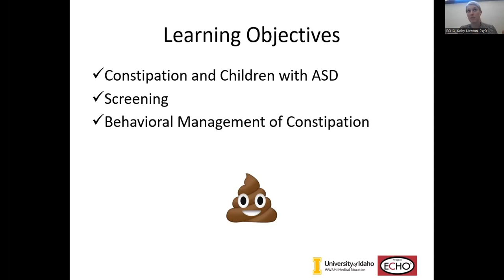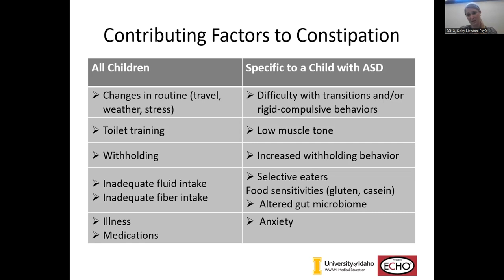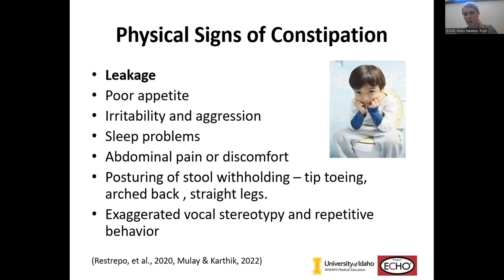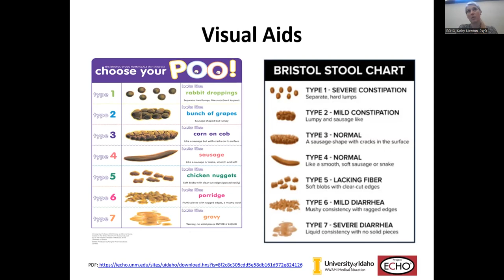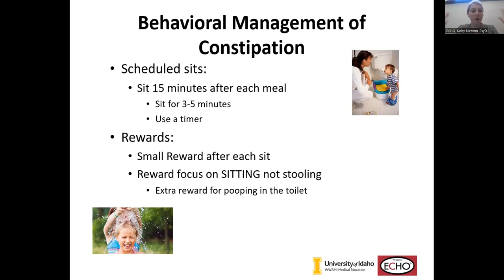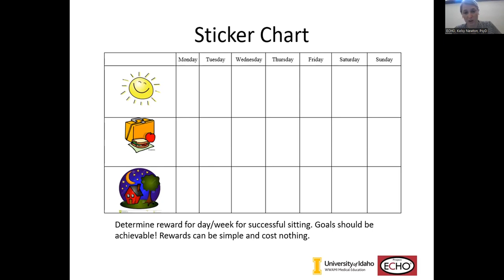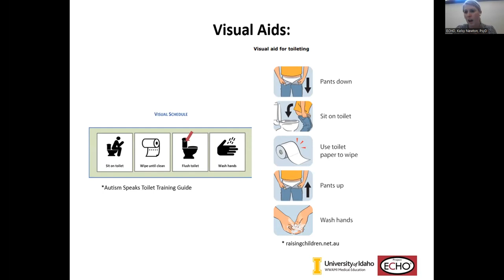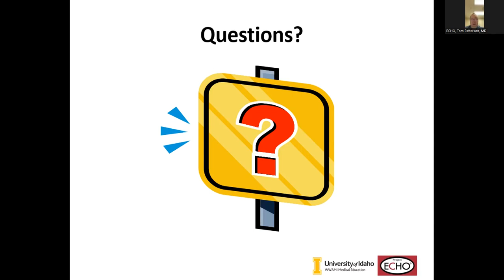Behavioral Management of Constipation in Children with Autism - 8/10/2023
Behavioral Management of Constipation in Children with Autism | Kelsy Newton, PsyD | 8/10/2023